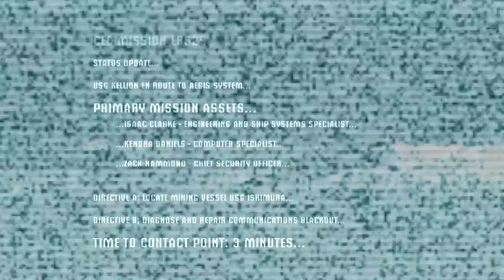Veda Gra: Dead Space PL [EP#1]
Dead Space, TPP i survival horror rozgrywający się w dalekiej przyszłości. Jako członek zespołu badawczego wyruszamy na stację kosmiczną, z którą niedawno utracono kontakt. Okazuje się, że doszło na niej do niebezpiecznego wypadku...

To pierwsza seria która została wybrana przez WIDZÓW, poprzez ankietę na Facebooku! Mam nadzieję, ze was to ucieszy!
... bo mnie za bardzo... czemu tu muszą być TAKIE potwory T-T